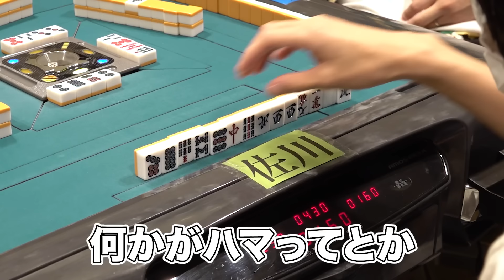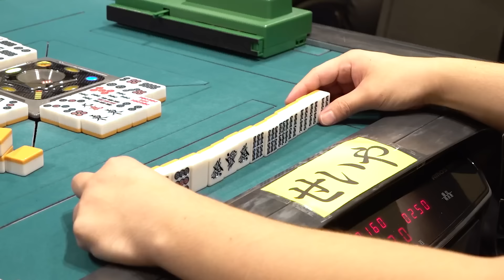【接待麻雀】せいや神ヅモで奇跡の四暗刻完成!【霜降り明星】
引き続き雀荘からお届け!
粗品の猛アシストを受けたせいやが、夢にまで見た役満チャンス!
しかし、最後にとんでもない展開が待ち受けていた…!?

グッズサイトURLはこちら！

しもふりチューブでは切り抜き動画はお断りさせて頂いております。
転載はご遠慮頂けますようお願い申し上げます。

【TV】
→霜降りバラエティ（毎週火曜 深夜0時15分～放送中！）

→霜降り明星のあてみなげ（毎週火曜 深夜0時15分～放送中！）

【ラジオ】
→霜降り明星のオールナイトニッポン（毎週金曜　深夜25時00分～放送中！）